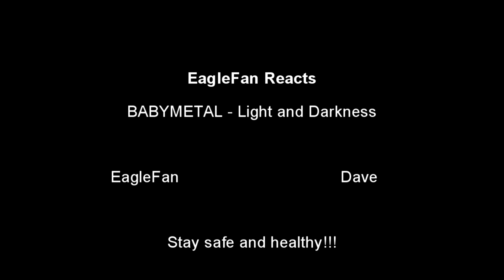EagleFan Reacts to Light and Darkness by BABYMETAL - Awesome!!!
First I would like to say congratulations to Momometal for becoming an official member of the band.  This is Light and Darkness by BABYMETAL.  They definitely can entertain.

Let me know your thoughts and suggestions below.  All feedback is greatly appreciated.  I'll pin my favorite comment to the top.